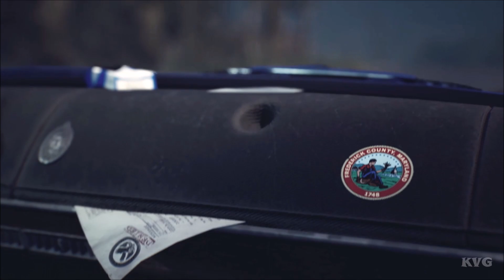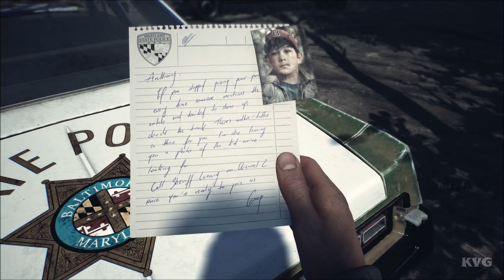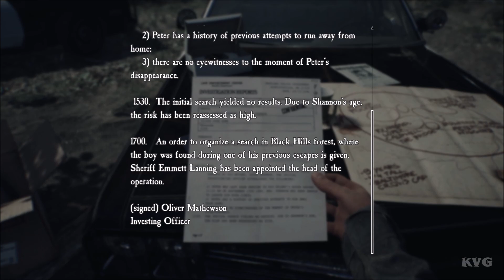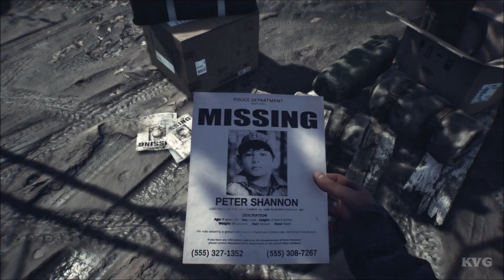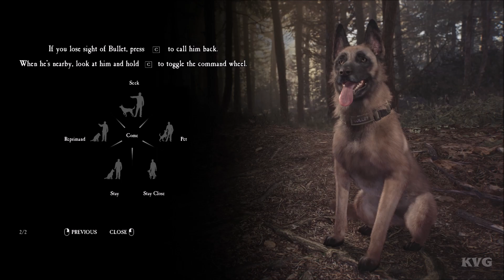Blair Witch Gameplay (PC HD) [1080p60FPS]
PC Specs:
CPU: Intel Kaby Lake, Core i7 7700K 4.20GHz
Motherboard: MSI Z270 GAMING PRO
Memory: Corsair Vengeance LPX Black 32GB DDR4
HDD: WD Black 4TB SATA-III 7200RPM 128MB
Graphics card: MSI GeForce GTX 1080 GAMING X 8GB DDR5X 256-bit
Case: NZXT Noctis 450 Black
Operating System: Windows 10
Monitor: ASUS VN247H-P 23.6